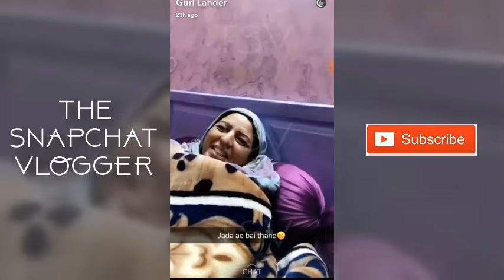Guri Lander with his Mom Latest Snapchat Video ✴ Zaroor Dekho ✴ MUST WATCH ✅